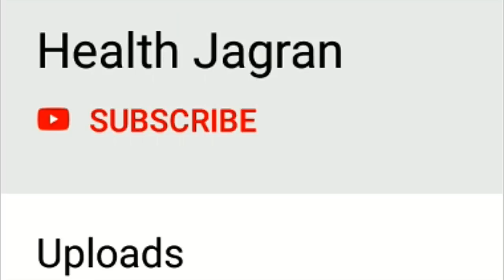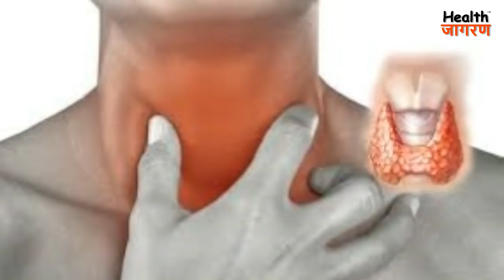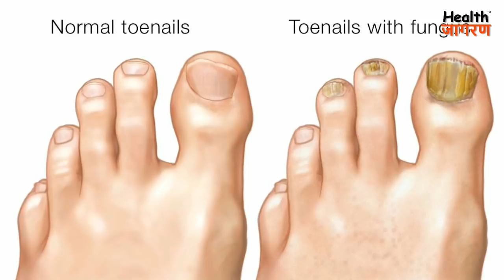टी ट्री ऑयल के 10 गजब के फायदे | Health Benefits & Uses of Tea Tree Oil - HEALTH JAGRAN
दोस्तों इस वीडियो में हमने विस्तार से बताया है कि टी ट्री के तेल से आपके शरीर को कौन कौन से स्वास्थ्य लाभ होते हैं।
Nutrition Gyan सीरीज क्या है?
दोस्तों हमने doctors और experts द्वारा की गयी research के आधार पर ये नुट्रिशन ज्ञान सीरीज बनायीं है। जिसमे हम खाद्य पदार्थ और उनसे मिलने वाले नुट्रिशन की जानकारी वीडियोस के माध्यम से रोजाना आप तक पहुंचाएंगे। इसमें हम साइंटिफिक एक्सप्लेनेशन्स के साथ आपको बताएँगे कि किस फल सब्जी या अन्य खाद्य पदार्थ से आपके शरीर को क्या फायदे मिलते हैं और किस बीमारी में आपको कोन से खाद्य पदार्थ खाने चाहिए।